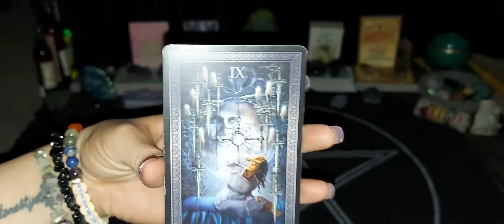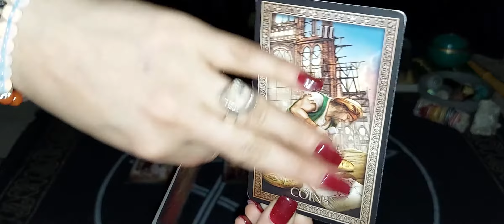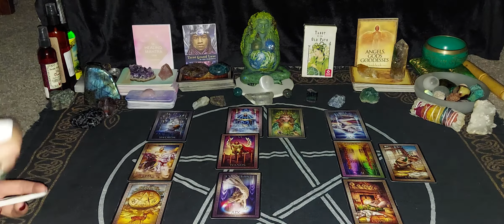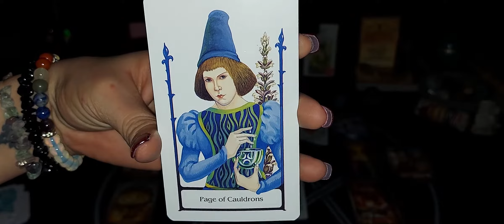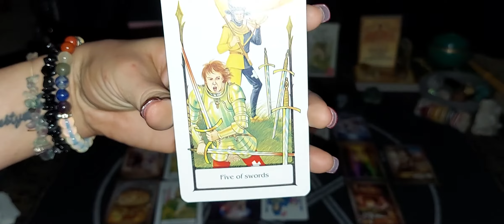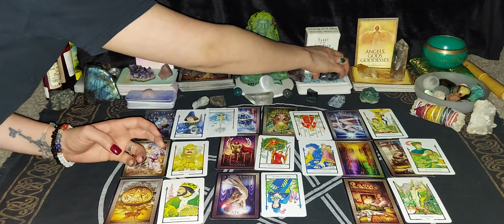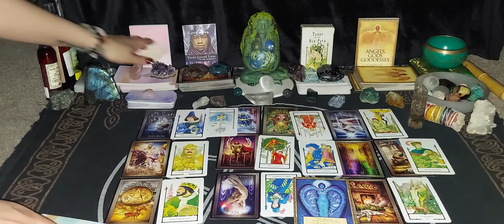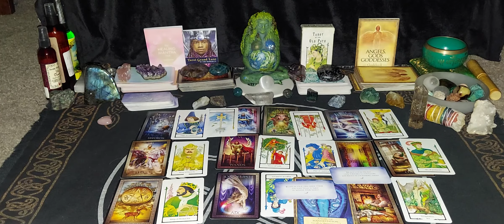PRIVATE READING PR#57-S